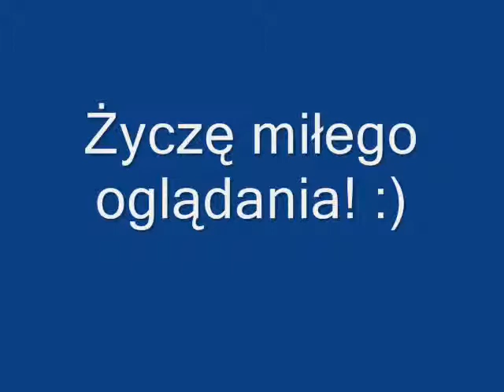Pivot - Film akcji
Kolejna walka ludzików. :)